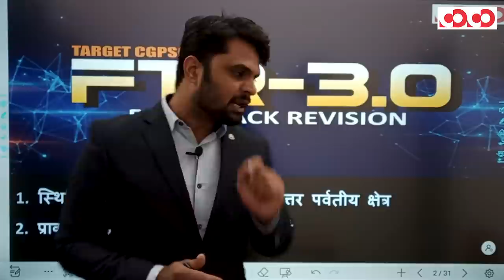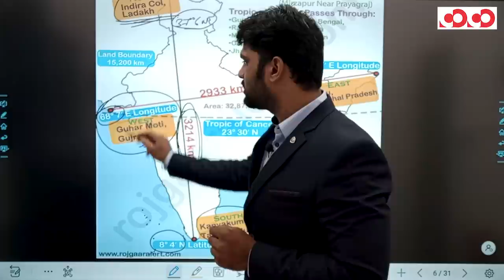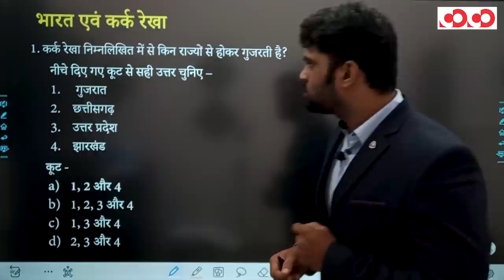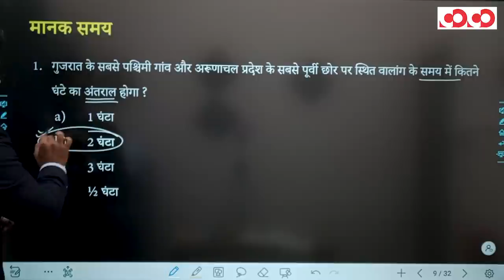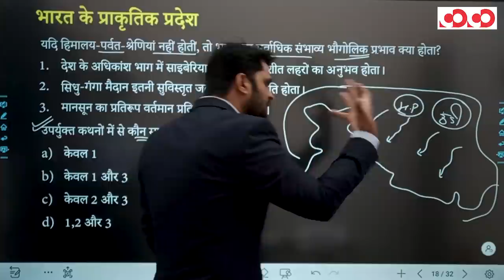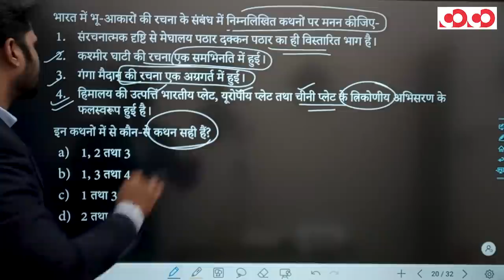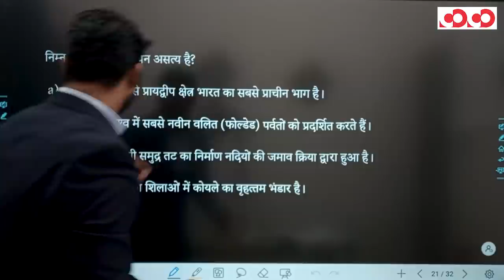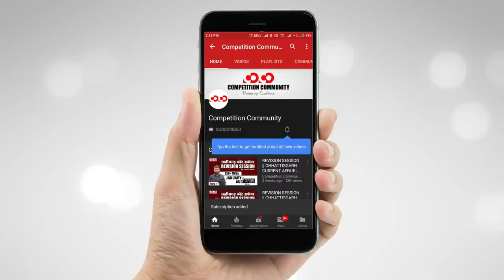Indian Geography | भारत का भूगोल | भाग - 1 | FTR-3.0, 2020 | Target CGPSC 2020-21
भारत का भूगोल भाग - 1

👉 स्थिति एवं विस्तार

👉 प्राकृतिक प्रदेश

👉 उत्तरीय पर्वतीय क्षेत्र

👉 दर्रे

CGPSC Mains Test Series 2020